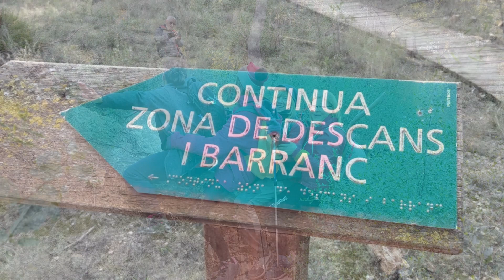Vilamarxant Trincheras-Rodana del Pic 29 01 23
Ruta que hemos realizado por parte de un pequeño grupo, (valiente y divertido), de Xino-Xano Senderistes de Cullera a la Rodana del Pic en Vilamarxant, pasando por Trincheras de la Guerra Civil Española, para luego subir a la Rodana del Pic y a continuacion por una senda adaptada pasar por el centro de interpretación del parque. Fria mañana, pero como siempre muy divertido el grupo y con muy buena armonía.